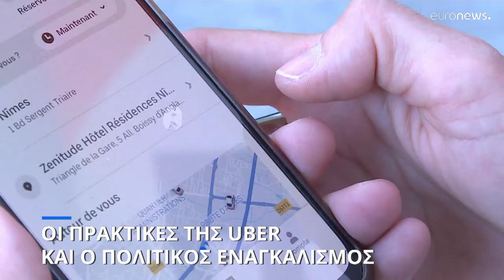UBER: Οι πρακτικές και ο πολιτικός εναγκαλισμός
Αποκαλύψεις επί αποκαλύψεων